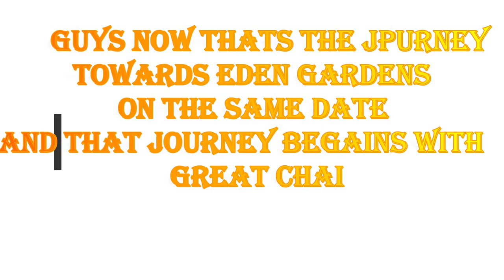combine VISITING pic at kolkata VICTORIA Memorial & Eden Garden (cricket stadium)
HELLO good morning too all my dear friends  this is ur "rushing guy parth"
this video was completly based on combine visiting at kolkata
                                                     Victiria memorial & Eden
for latest update u can follow me Instagram ID was "rushing_parth"